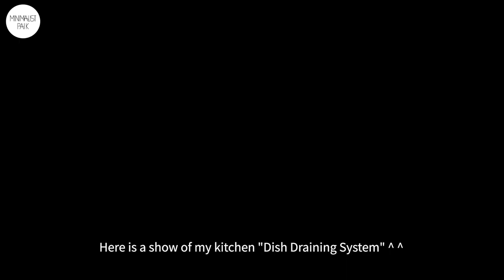Hidden Dish Drainer｜IKEA Drainable Products｜Minimal Life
Minimalist Kitchen Organization｜Ikea Drainable Products｜Hidden Dish Drainer｜Create A Dish Drainer System with IKEA Products

Today, I would like to introduce my "drainage system".

Generally, the countertop drainer used in homes is big and bulky, taking up a lot of space on the kitchen counter.
Therefore, my family uses separate draining systems for dishes, utensils, cups, etc... This system saves space on the kitchen counter.
See the video for the specific drainage method ^_^

For a family of three, there are 7 bowls, 9 plates, and 4 cups in total .
Drain the dishes and utensils while storing them, so you don't need to tidy them up afterward.
If you have a dishwasher, you don't need a large drainer rack.
Change the impression that the drainage rack can only drain water.
Storage + drainage, all in one go.
Hope my method can bring you a new inspiration ^_^

Hello, I'm Minimalist Paik

In this channel, I mainly share with you the content of minimalist life, organization, storage, and DIY transformation.